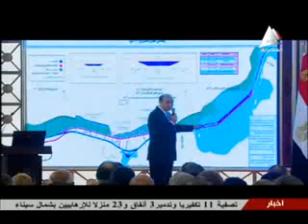08/08/2014: العبور الثاني . د. عماد مهنا . تحديات محور قناة السويس . الفضائية المصرية